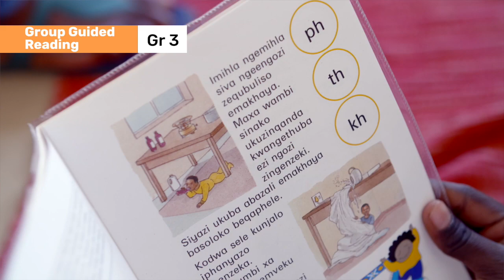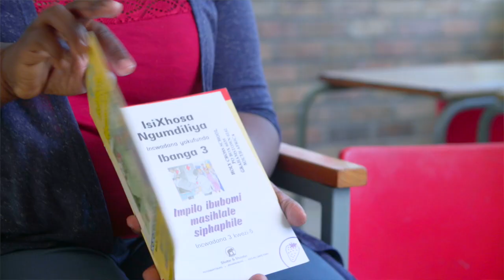13. Intro to GGR